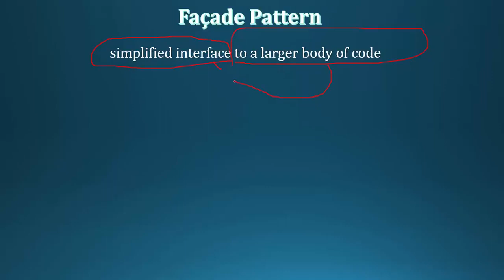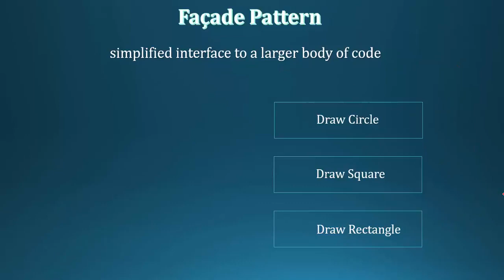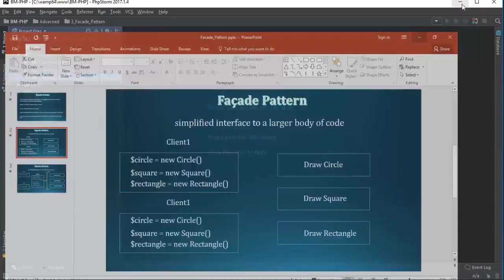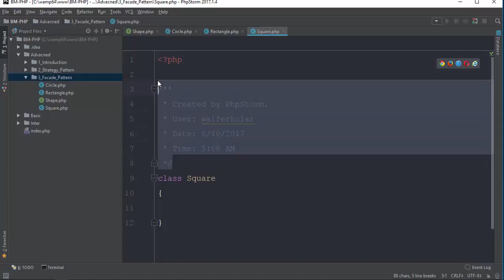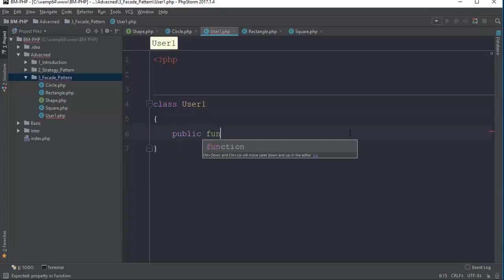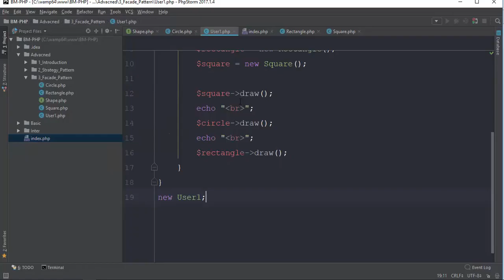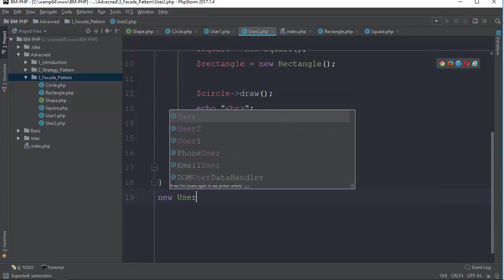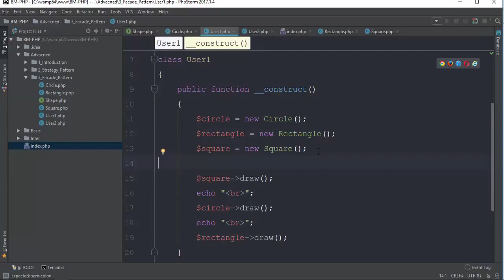009 Facade Pattern 2